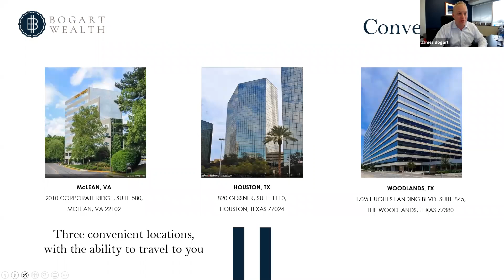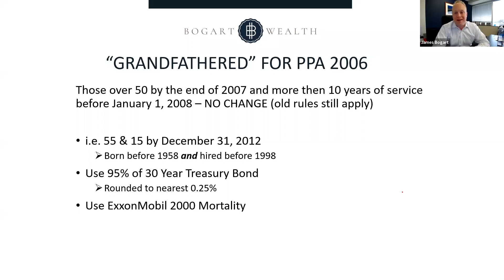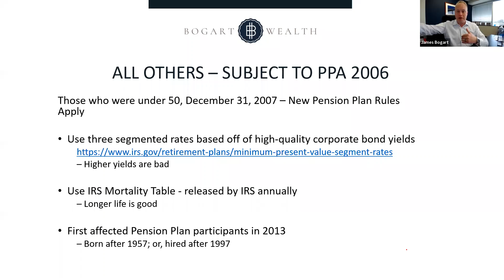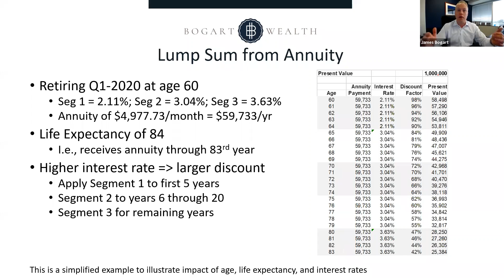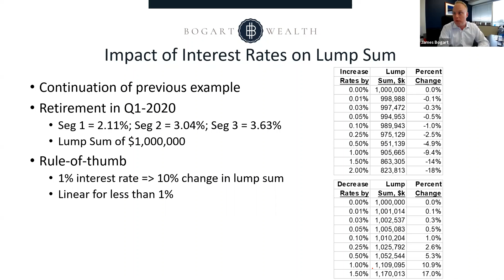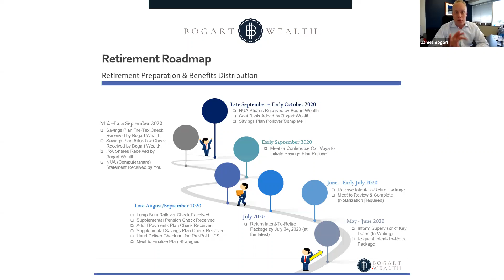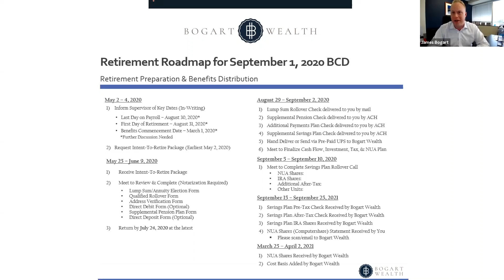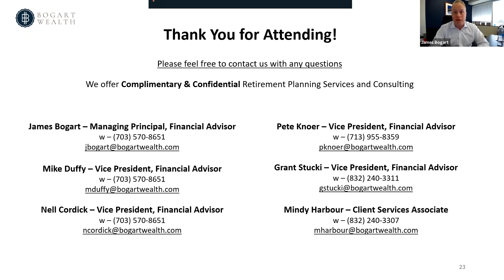How Do Discount Rates Affect My ExxonMobil Lump Sum?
- PPA 2006: "Grandfathered" vs. "Non-Grandfathered"
- Calculations for ExxonMobil Employees
- Current Interest Rate Trends
- Q&A